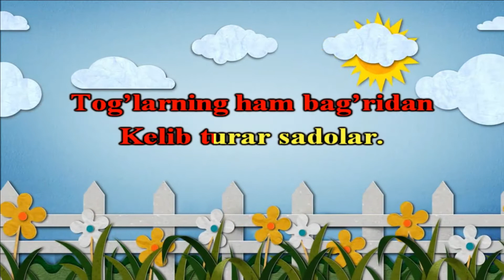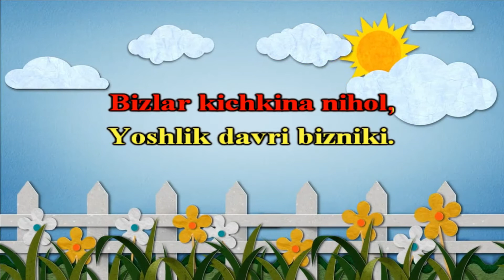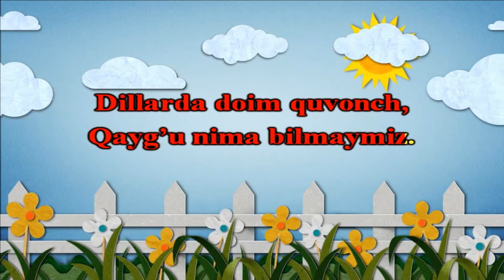"Yoshligimiz baxtimiz!" qo'shig'i. Bolajonlarimiz ijrosida.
Kanalimiz haqidagi fikr va mulohazalaringizni kamentariyada yozib qoldiring!